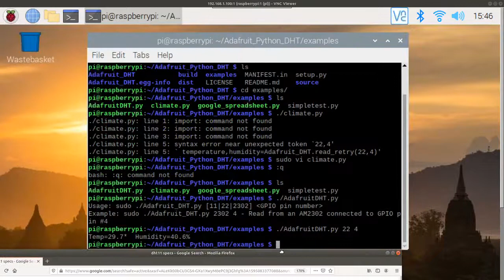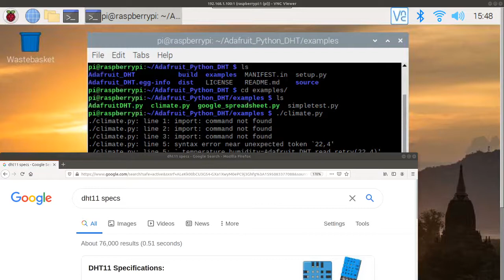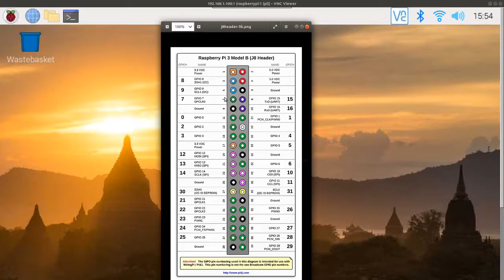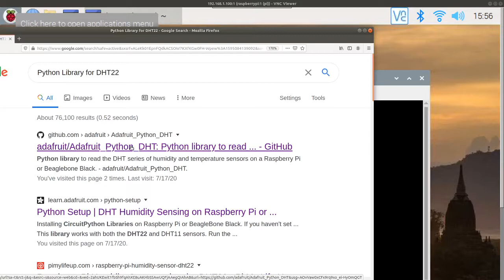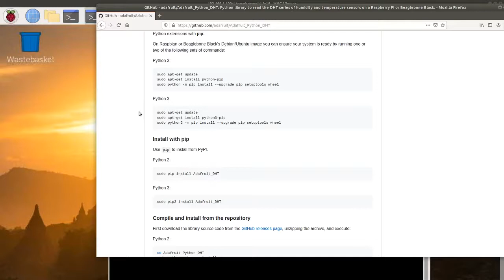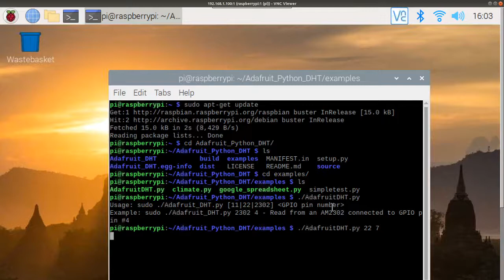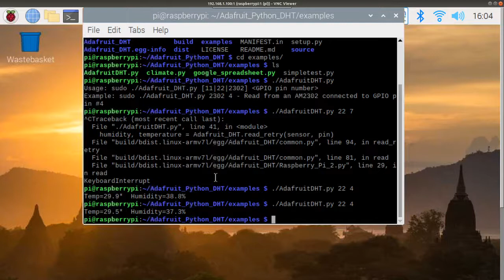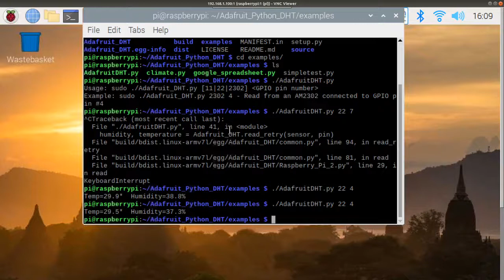03_DoorDars: Connecting Raspberry pi to DHT Sensor (Urdu)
Connecting DHT sensor to Raspberry Pi for temperature and humidity sensing.(Urdu)